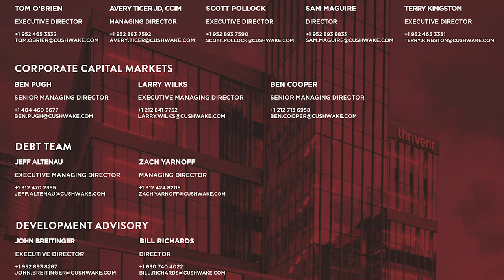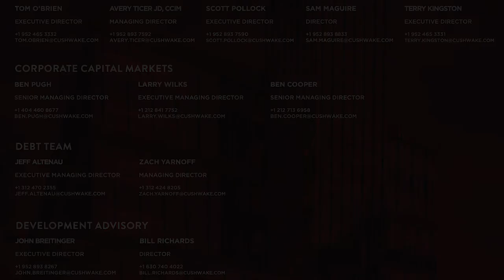Cushman & Wakefield Thrivent HQ Video Tour